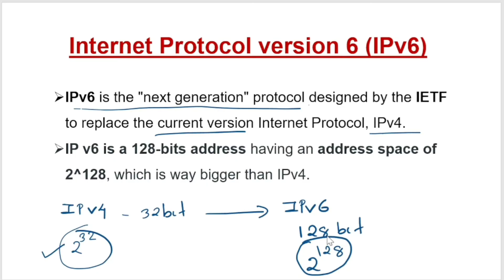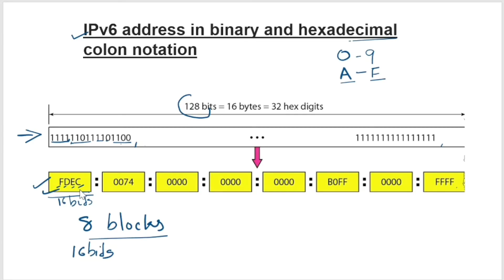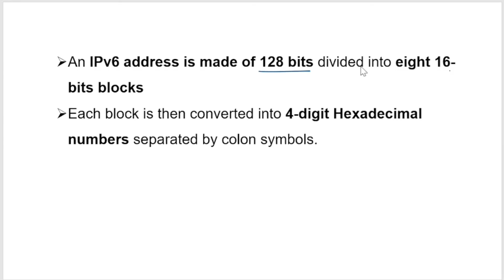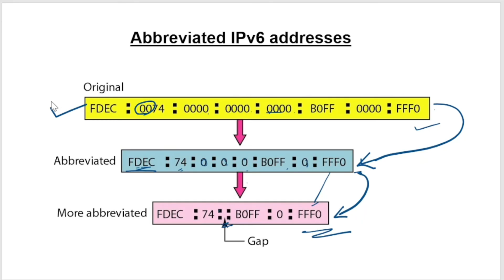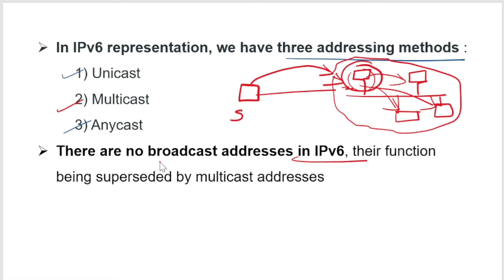Lec-34: IPv6 Address |Computer Network( malayalam)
IPv6 Address in Computer Network